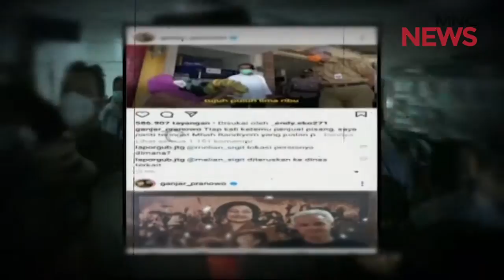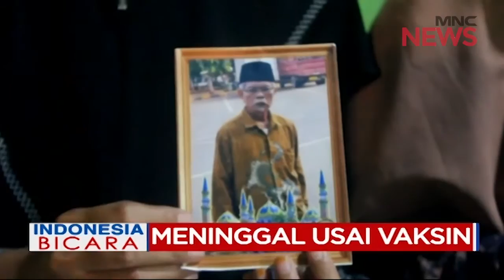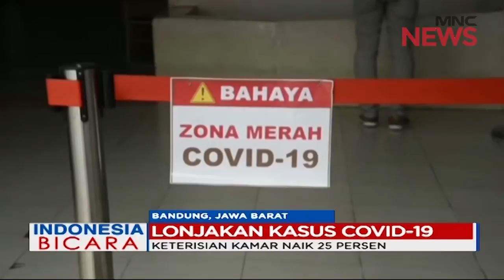Vaksinasi Penyandang Disabilitas Part 01 - Indonesia Bicara 02/06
Menanti Capres Ideal